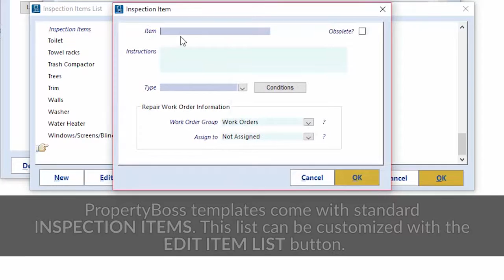Inspection Items - Tip Tuesday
Learn all about Inspection Items in this new video!